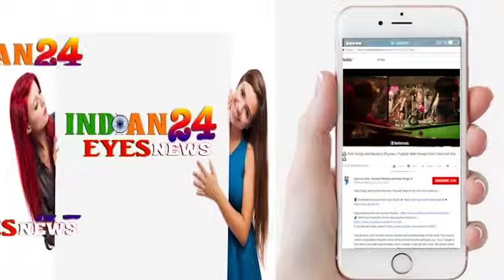FIRST LOOK OUT & PROMO LAUNCH OF FILM FORTY PLUS WITH CAST & CREW